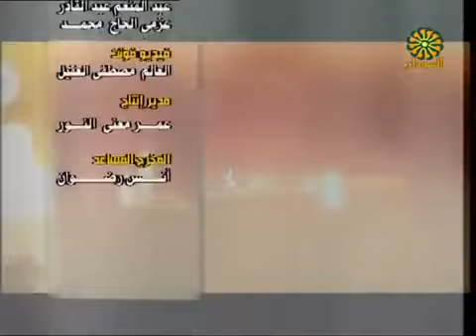جعفر السقيد لسان الحال غلب ساجده عمر